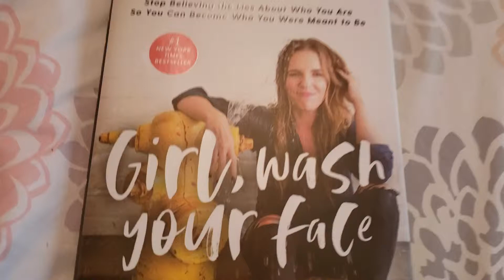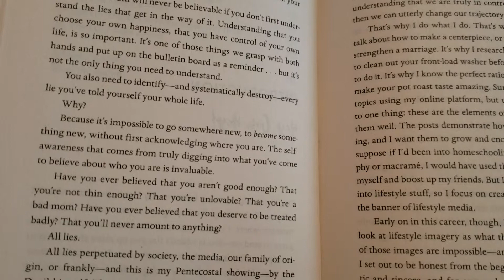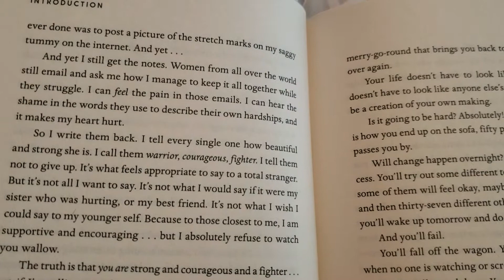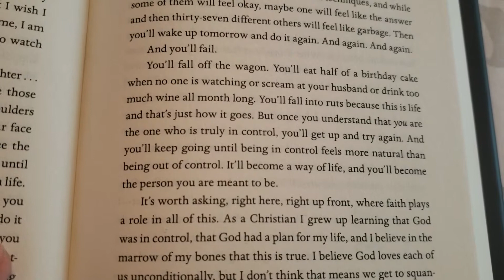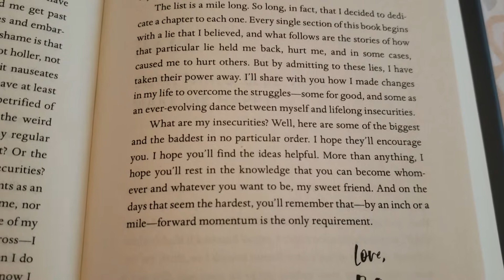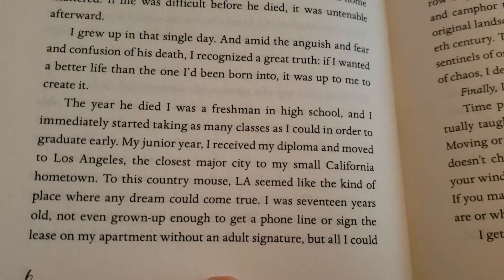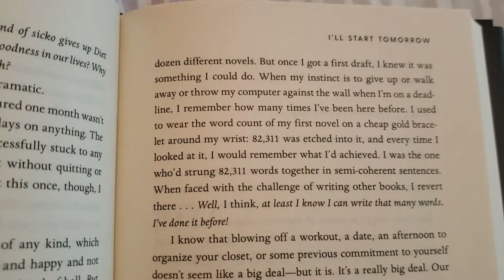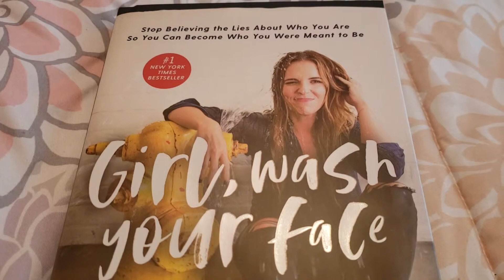Girl, listen to this ASMR video! | Whispered ASMR Reading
Whispering excerpts from "Girl, Wash Your Face," by Rachel Hollis.